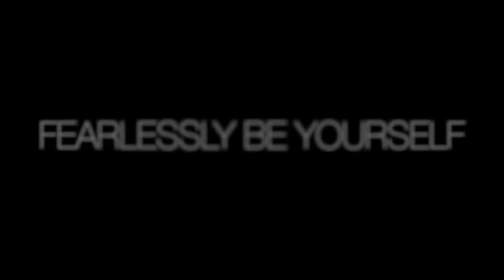Think Less, Feel More - burrowspt.com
Gaz Burrows Personal Trainer  - a Stockport/Tameside and Manchester based personal trainer offering 121 and group training.

"Get out of your head, get into your heart. Think less, feel more" Osho